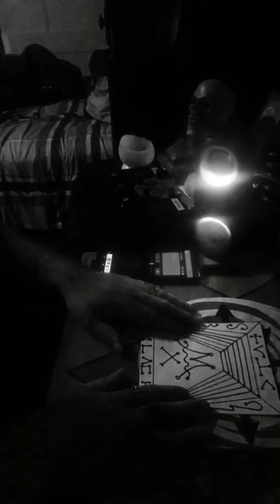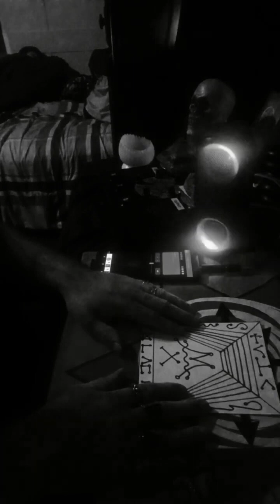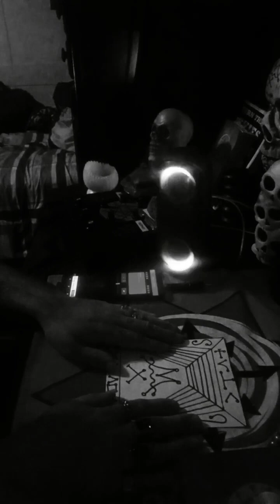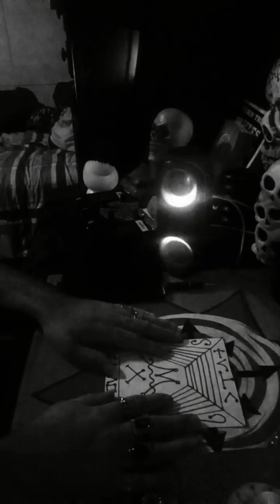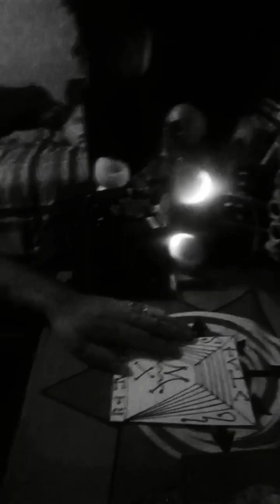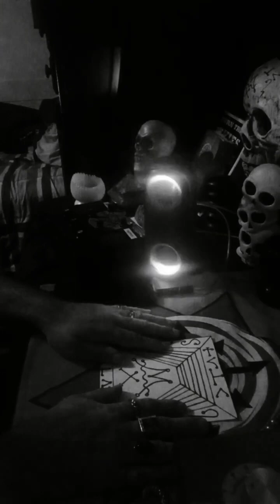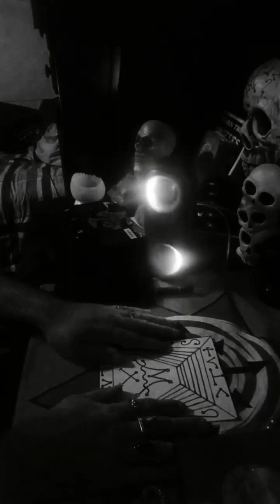Cthulhu Spirit Box Session.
A special video presentation from my friend.

☠WARNING ☠

Mad Magician Karos WILL NOT BE HELD LEGALLY RESPONSIBLE THE MISUSE OF THE INFORMATION ON THIS CHANNEL. THE INFORMATION ON THIS CHANNEL IS FOR EDUCATIONAL AND ENTERTAINMENT PURPOSES ONLY. PRACTICE RESPONSIBLY AND AT YOUR OWN RISK!